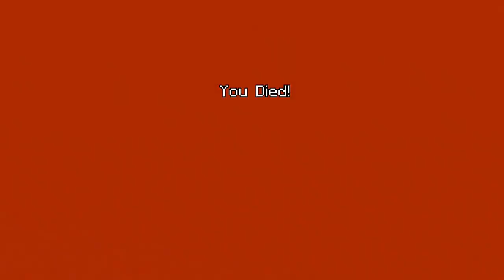SQUAKERS on shovels mini games! PoppsPlays (Minecraft Mini games)